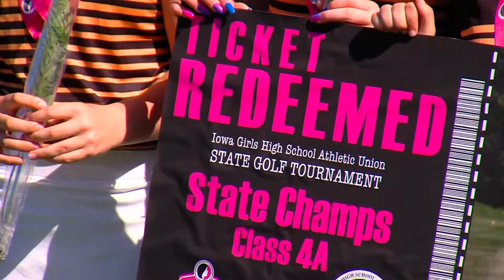Valley captures third straight state title in girls golf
The high school girls golf season wrapped up with champions being crowned across four classifications.